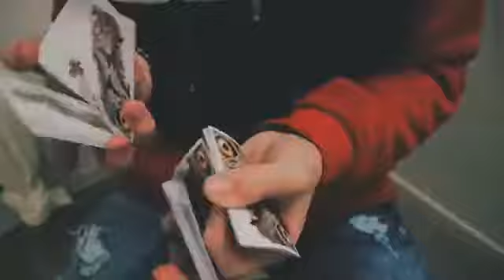The watcher playing cards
Progettato da Adrian Valenzuela, l'artista delle Memento Mori e Sirius B, ecco il suo nuovissimo progetto: The Watchers!
I guardiani sono lì, ci sono sempre stati e ci saranno sempre, non giudicano, non cercano di correggere il nostro cammino, guardano, aspettano la nostra evoluzione, aspettano che sviluppiamo nuove abilità, che scopriamo meraviglie fino alla fine dei tempi.
I poligoni rappresentano il modo astratto in cui tutti siamo, le decisioni acute che prendiamo, i solidi muri che costruiamo e la stabilità che realizziamo con il tempo. I toni gialli rappresentano il percorso in cui ci troviamo, i primi passi verso il nostro futuro, questo è l'inizio e stanno guardando.
Edizione limitata di 3000 mazzi.